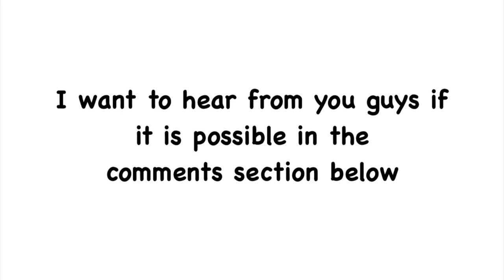Click This Video With Your Computer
Discord Server YOU MUST BE 13+ TO JOIN